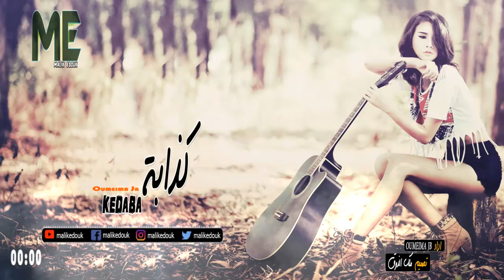اغنية كذابة kedaba بصوت Oumeima jb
kedaba Oumeima jb